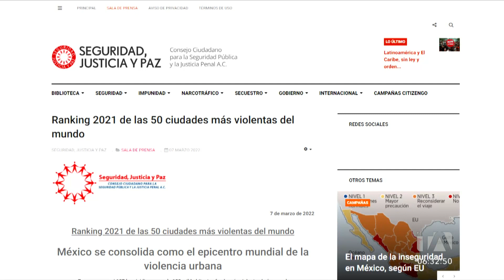De cuatro a siete personas son asesinadas por día en Guayaquil